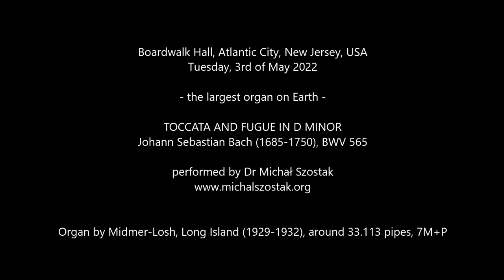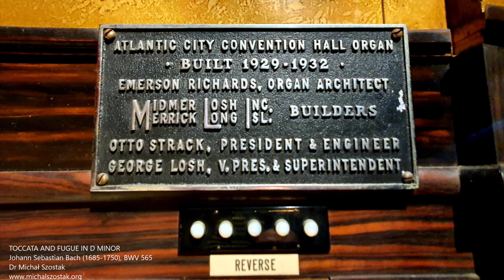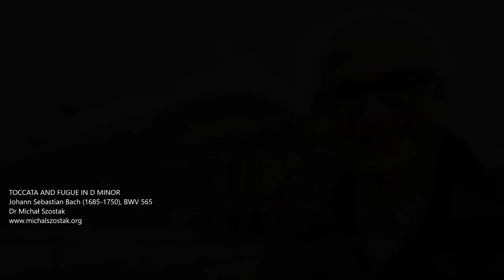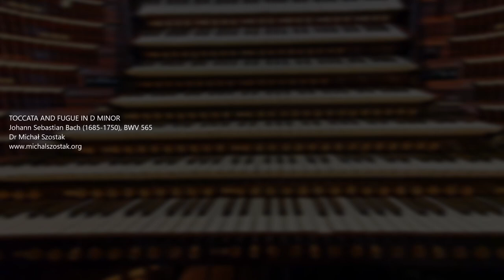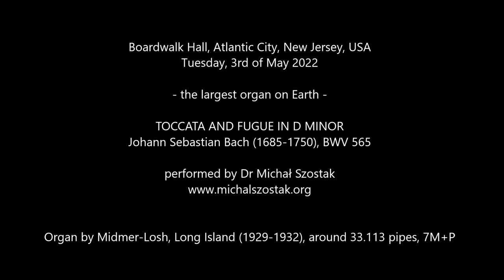Bach's Toccata and Fugue in D Minor on the world's largest organ - Dr Michał Szostak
Jim Whelan Boardwalk Hall, Atlantic City, New Jersey, USA
Tuesday, 3rd of May 2022

0:01 Toccata
2:18 Fugue

TOCCATA AND FUGUE IN D MINOR by Johann Sebastian Bach (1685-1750), BWV 565, performed by Dr Michał Szostak on the world's largest organ (33,113 pipes, 7 Manuals and Pedalboard) built by Midmer-Losh Company from Long Island in the years 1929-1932